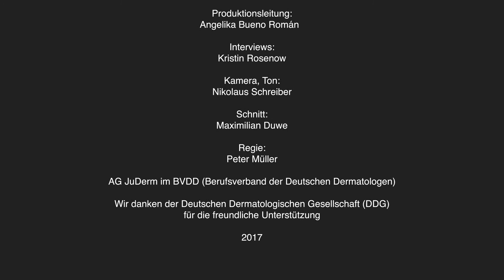08 Dr Reusch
Dr. Michael Reusch: Interview zum Thema "Demografische Wucht" auf der 49. DDG-Tagung in Berlin.